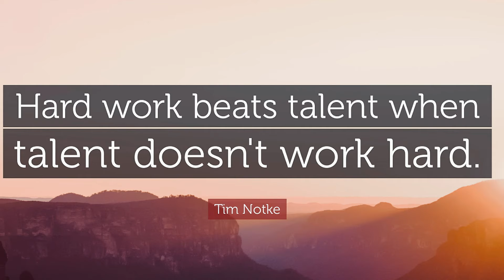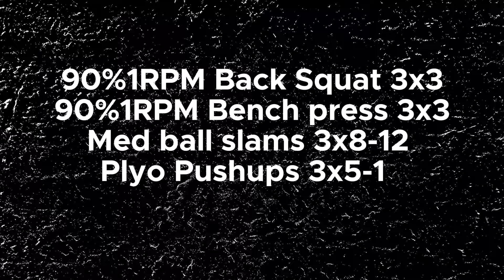How To Develop Insane Power And Speed For Combat Sports…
Discord server

Baki diet and workout course